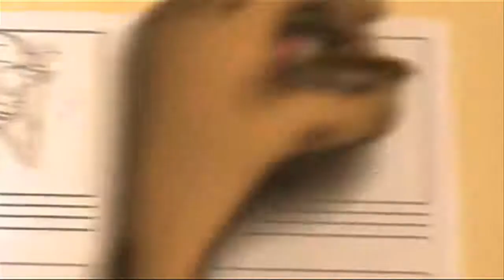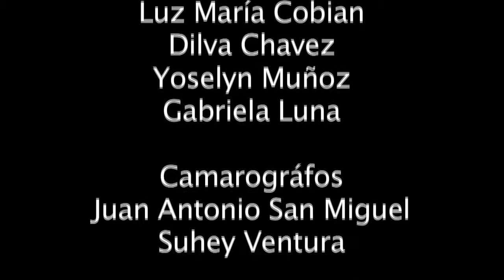Semanario 10 marzo 2015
-Árboles de primavera
-El arte de hacer tacos
-El cambio climático
-Día internacional de la mujer
-Camiones de basura